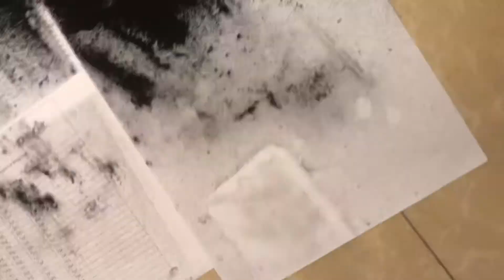tonner refilling step by step for hp 85A 35A 12A 56A other Laserjet Printers Cannon HP Sharp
I've been using laser printers for decades now and am always shocked at how much printer
companies charge for new toner cartridges. Fortunately there is a quick and inexpensive way
 to refill your cartridges. I bought a new laser printer online for $80 (March 2020),

but the replacement toner cartridge was over $50! I'll show you how to refill your cartridge for more like $5.
This is the 'starter' cartridge that comes with the printer by the way. Cartridges are supposed to be able to be
refilled at least twice before replacement. With my old HP printer cartridge I must have refilled it closer to 6
to 10 times for 4-6 years before the optical drum finally just wore out and I couldn't find a new replacement cartridge.

Step 1: Anatomy of a oner
Step 2: Get Some Toner
Step 4: disassemble the cartiladge
Step 4: Empty the Hopper
Step 5: Pour in the Toner.
Step 6: reassemble the cartillage
Step 7: Reinserting the Cartridge Back in the Printer

This Video is Ok For these next models
HP 37A
HP 37A
HPCF237A
HPCF237A